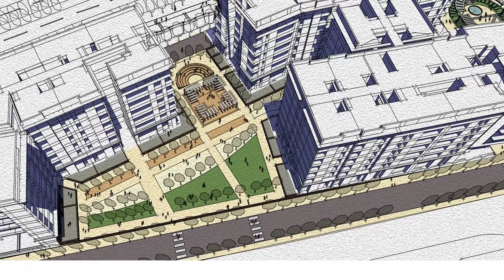SANKALP CENTRAL PARK MASTERPLAN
Sankalp Central Park at Mysore is a 7 acre of site masterplanned in two parts, housing and a Town Center.
The ten story Housing has three type of units ranging from one, two and three bedroom apartments. The ground floor units have podium level entries which allows people to enjoy community space separated from parking. Well-designed podiums and pan-handle park promotes usage of public spaces for interaction.
The second part of the site is zoned as Commercial use and will consist of 1,20,000 sq.ft mixed use building which will consist of 4 level multistory parking garage, food court, gaming zone, offices, a 30,000 sq.ft Grocery store and 6 screen multiplex. The Neighborhood Center will form a regional draw for Mysore and will attract people from all around. Located at an important crossroad across the railway track, six story building will be an icon and identifiable landmark which will fulfill the needs of the residents living nearby.